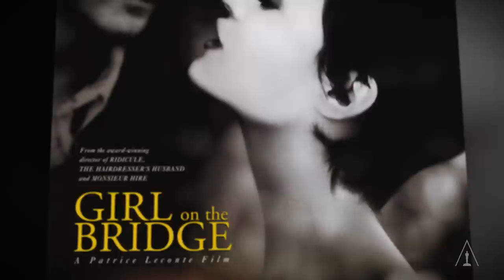Academy Playlist: Movies You Should See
Filmmakers share a playlist of movies you should see.